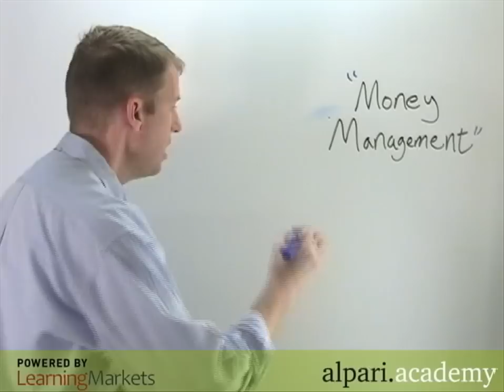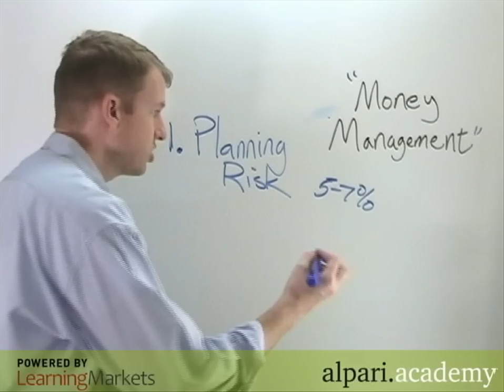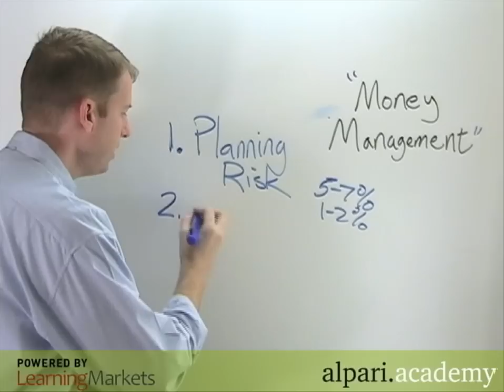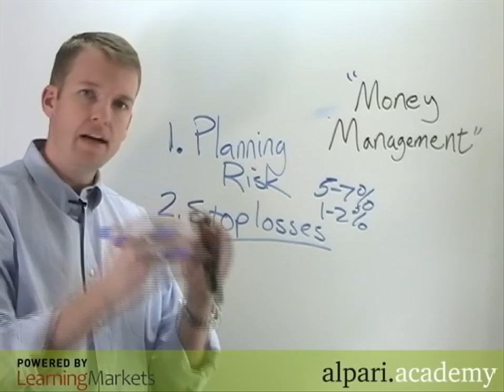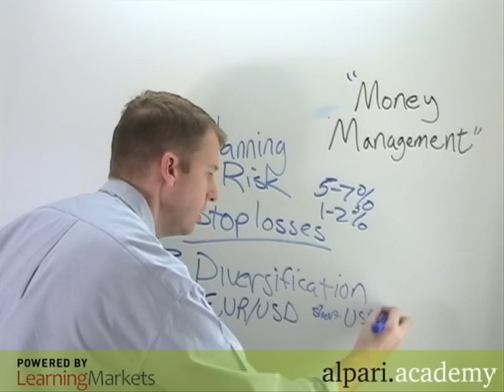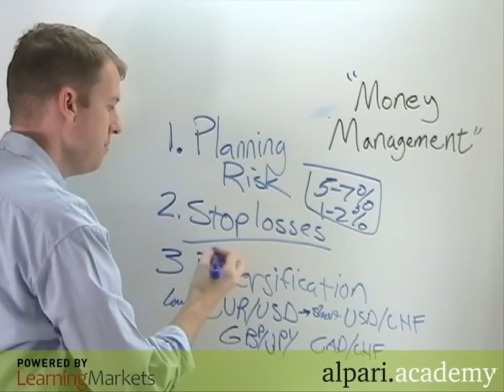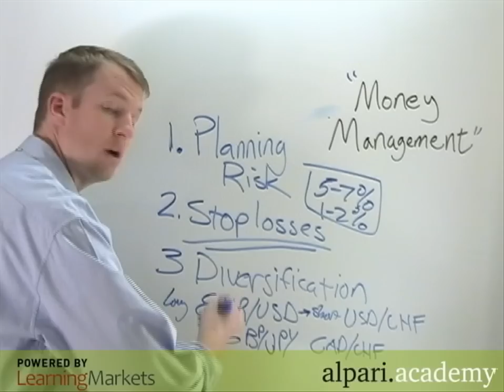Lesson 4 - Money management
Risk, Consistency and Diversification

A common mistake of forex traders is failure to understand, accept and manage risk. These are principles applied to investing in the forex market in general, as well as in each trade.

Once risk is assessed, you can use consistency and diversification to smooth returns and control risk.